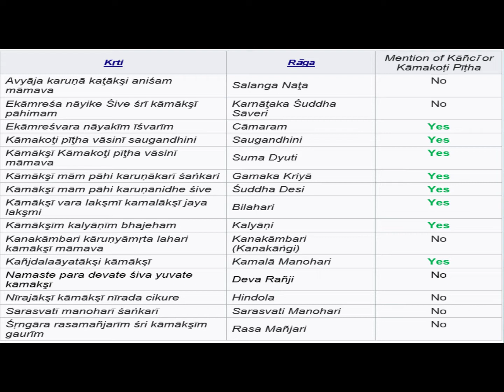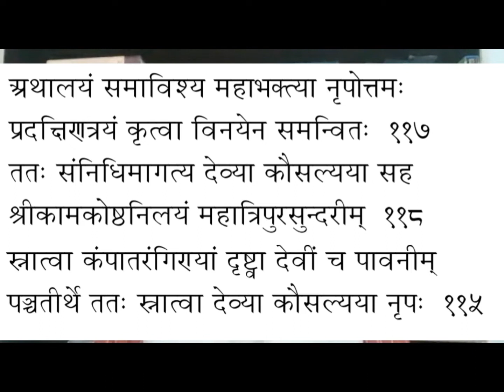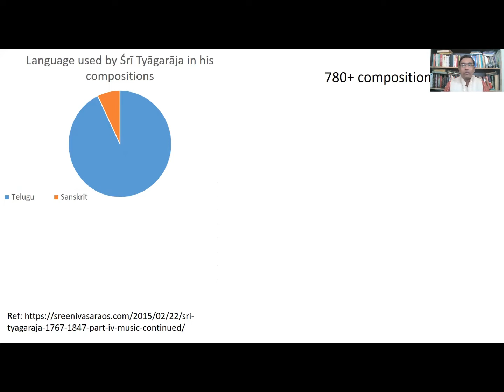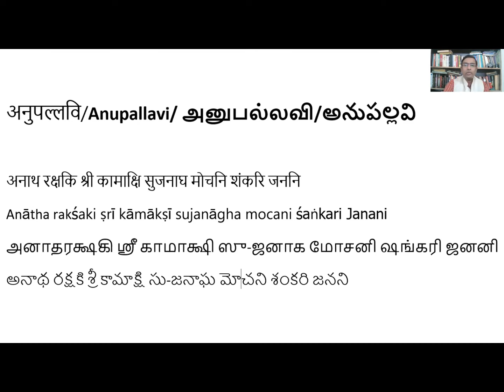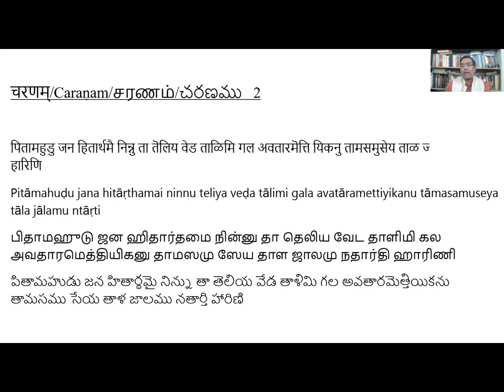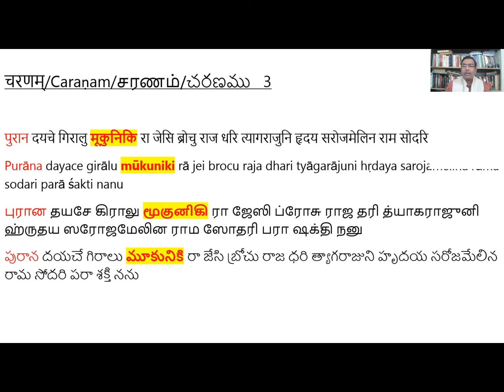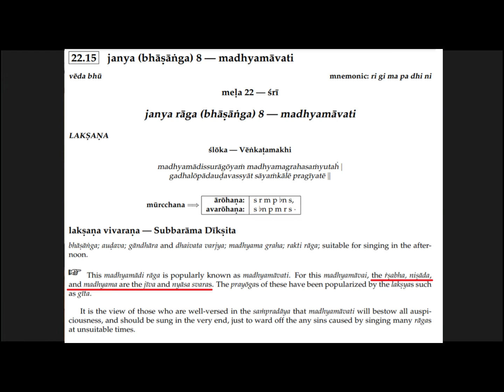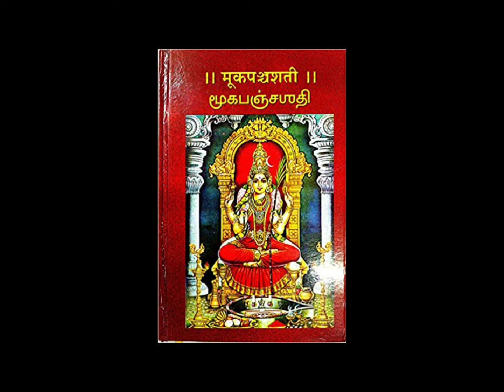Manoranjani Episode 4b by Sh. K. Vekateshwaran and Dr. Ramanathan: Vinayakuni Valenu in Madhyamavati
In this episode we have taken up the one and only kṛti by Śrī Tyāgarāja on Devi Kāmākṣī. There are a lot of variations in the sāhityam of this kṛti. Almost all singers, including my friend Sathish sings the caraṇam as per the extant printed version where the wors is given as māku whereas in few books like the one by Kalluri Veerabhadra Shastri, it is given as mūka. I thank Shatavadhani Dr. R. Ganesh to have enlightened about the connection of this kṛti with Kamalāmba of Tiruvārur and also for discussin the nuances of sahitya. I also thank Drs. T. S. Sathyavati and Manda Sudharani for their valuable clarifications on the sahitya. I also thank my friend Sri Ramachandra Sharma and Smt. Bharathi Ramamurthi (Telugu Pandit) for having painstakingly gone through the books and helping me with understanding the sāhityam.
All photographs are taken from the internet and in case there is any issue, please let me know.